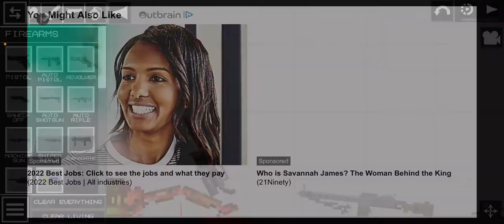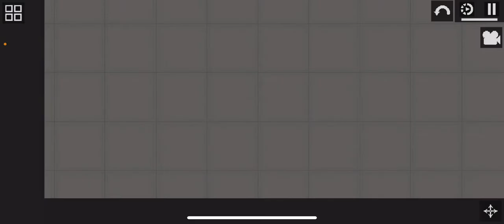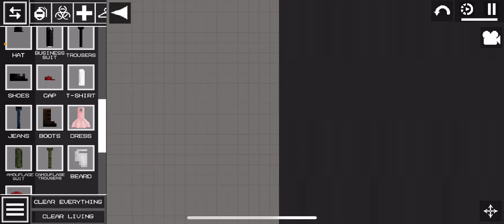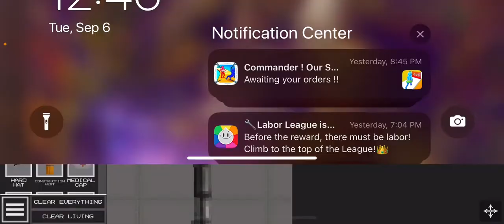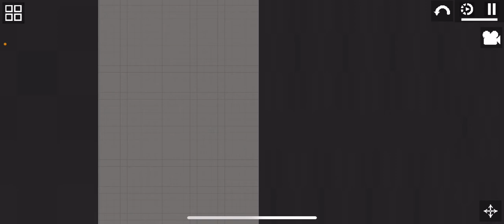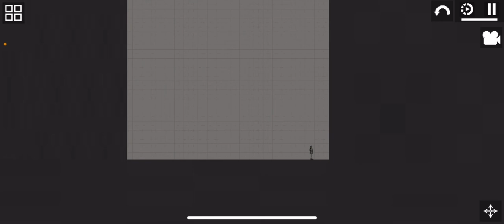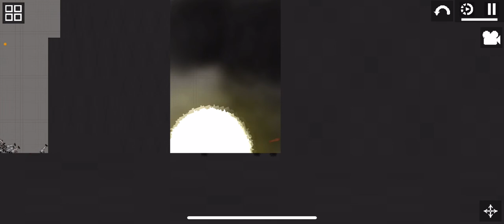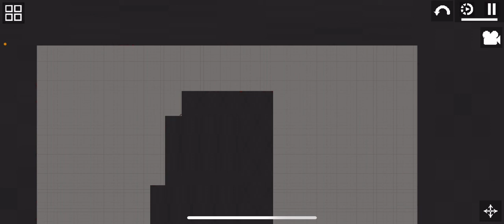More melon playground stuff